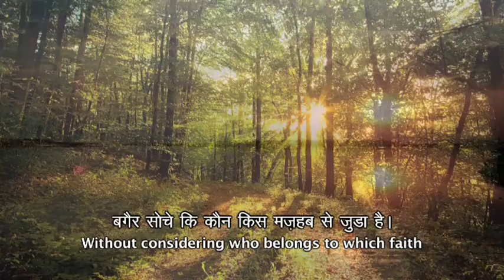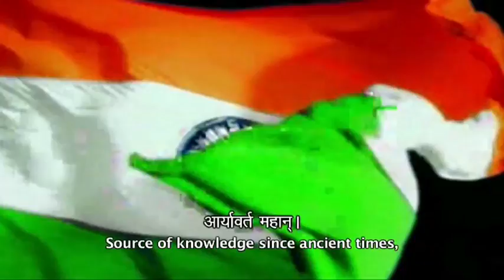Religious harmony song by TIPA Artist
In this great land, the Noble ones’ abode,
For several thousand years
All the religions lived and bloomed in friendship
May all spiritual traditions coexist in respect and harmony

Religious harmony song by TIPA Artist during Interfaith Meeting in New Delhi in Sept. 2014